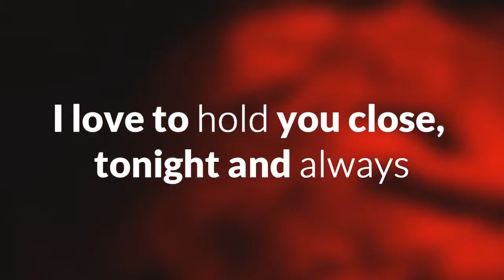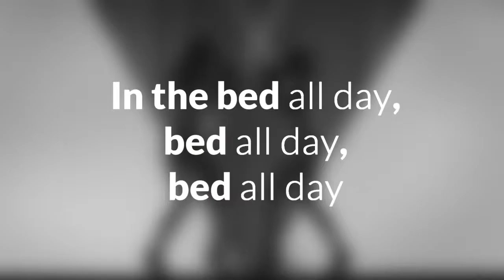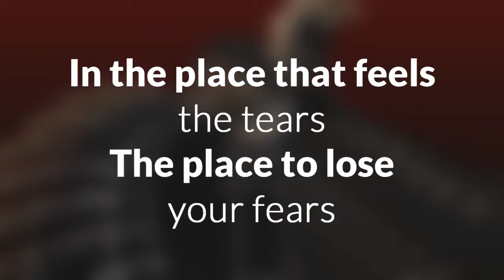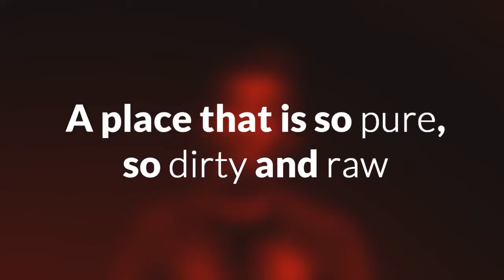ZAYN PILLOWTALK Lyrics with video ROSS ADAM